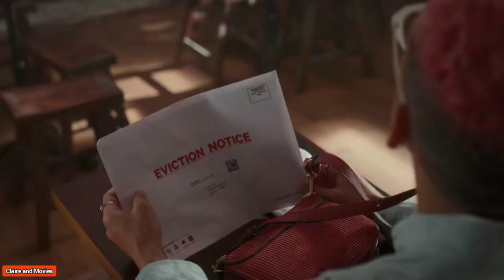Lia and Richard Kiss | Their Story - Five Blind Dates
A woman is told by a fortune teller that she will meet her soulmate on one of the next five dates she goes on.